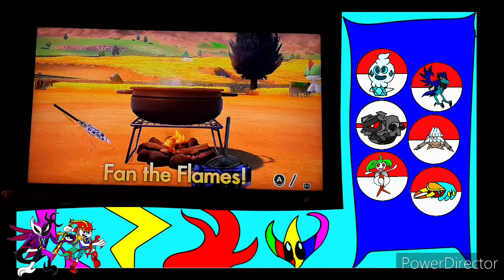"The 1st Gym" Glitchazoid plays Pokemon Sword, part 3